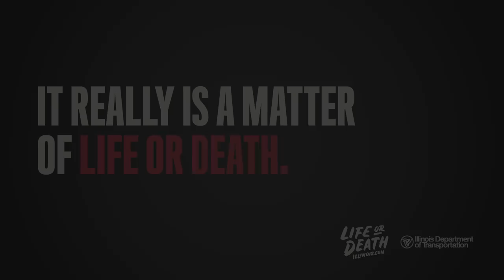Seatbelts "Brooklyn" - Life or Death Illinois - IDOT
This is Brooklyn. Brooklyn was killed in a traffic crash on Interstate 74 in Peoria County, Illinois. She was not wearing a seatbelt. Brooklyn was 16 years old.

Wearing your seatbelt is the law, even in the backseat. And, it's your best defense in a crash. So, please drive and ride responsibly. It really is a matter of life or death.

Life or Death Illinois is a campaign developed by the Illinois Department of Transportation to promote safe driving habits  and to educate on the danger associated with careless driving habits such as drinking and driving (Drive Sober or Get Pulled Over); Seat Belts (Click It or Ticket), Motorcycle Safety, Pedestrian and Bicycle Safety, Distracted Driving and Work Zone Safety.